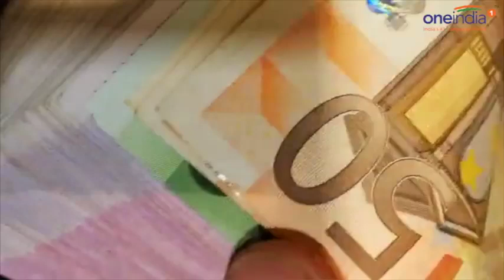Sikkim Standoff: India-China competing to help Nepal with rail network | Oneindia News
Nepal is building a new railway network to boost its ailing economy and the two Asian giants India and China are competing to help Nepal in their attempts to strengthen their relations with Nepal. 3 new rail lines are being built. One is funded by India, other by China and third by Nepal itself.